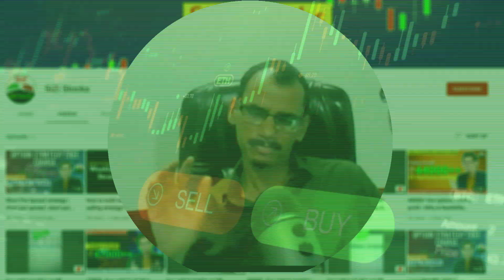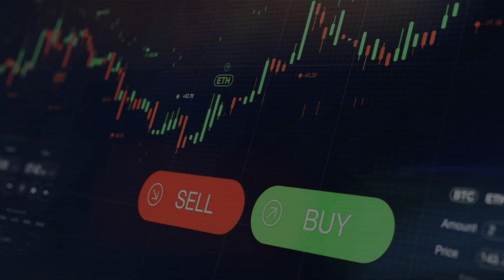How to Develop Trading Mindset?| Mastering Trading Psychology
In today's special video of SiZi Stocks, I have explained How to Develop Trading Mindset?, Mastering Trading Psychology, Trading Psychology and Trading Mindset. From the past years of experience in Stock Market training and trading, I have observed Trading Psychology and the Trading Mindset of the newcomers is very bad or you can say that very wrong in terms of earning profit. So hence in this video, I actually talked about Trading Psychology, Trading Mindset only. I also explained trading psychology, trading mindset, psychology of trading, trading mindset psychology, stock trading mindset, trading psychology tips, how to develop trading mindset, option trading mindset, trader psychology, successful trader psychology, successful trading mindset, trader mindset, disciplined trading, the secret mindset, mastering trading psychology, Trading Psychology, Trading Mindset. If you want to learn each thing about How to Develop Trading Mindset?

-: Zero Loss Options Strategy Course :-
You'll learn
1. What is Zero loss options strategy?
2. How to build a zero loss options strategy?
3. How to Adjust Strategy as per market?
-: Advanced Options Strategy Course :-
You'll learn
1. What is options strategy?
2. How to build options strategy in Opstra Definedge?
3. Risk reward ratio in Options strategy?
4. 8 important options strategies
-: Basic to Advanced Technical Course :-
You'll learn
1. Basic of Stock Market
2. Candlesticks
3. Indicators (VWAP, MACD, RSI, PIVOT)
4. Patterns
5. Chart Reading
6. Support & Resistance
7. Price Action.
5 Paisa Demat Account:-
Hi everyone, This is Surya Karampuri, I have completed and I am a Certified Trader by NiSM Series 8 - Equity Derivatives. I am here to Educate and Teach Hedging & Speculation about Index & Equity Option Strategies. This Channel belongs to Share Market Education, Fundamental and Technical views. This channel is for knowledge purposes only. Investment/Trading in the Market is subject to market risk, past performance is not a guarantee of future performance and associate companies do not guarantee any returns on any of their products or services. Investment in markets is subject to market risk.